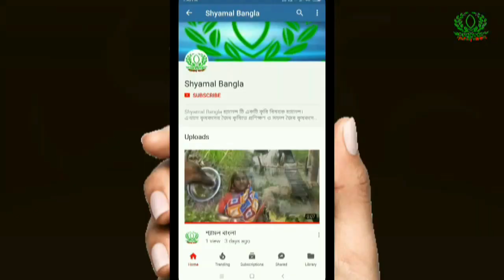মাটি ছাড়া ঘাস চাষ হাইড্রোপনিক পদ্ধতিতে। Hydroponic Grass Cultivation.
গবাদিপশুর খামার করতে গেলে সবার আগে ঘাসের নিজস্ব ব্যবস্থা থাকা জরুরি। তা না হলে খামার লাভজনক করা প্রায় অসম্ভব। নেপিয়ার জনপ্রিয় হলেও, কিছু ক্ষেত্রে কিন্তু ঘাস চাষ করার মতো জমি যদি না থাকে, এছাড়া শুষ্ক মৌসুমে যেকোনো ঘাসের উৎপাদন কমে যায়। তখন ঘাসের সংকটে পড়তে পারেন।

এই সমস্যার একটি সহজ সমাধান হলো হাউড্রোপনিক পদ্ধতিতে ঘাস চাষ। বিকল্প পদ্ধতি হিসেবে সারা বিশ্বেও এখন এটি জনপ্রিয় হচ্ছে । ডেইরি, গরু মোটাতাজাকরণ, ছাগল, গড়াল, টার্কি, মুরগী, খরগোশ পালনে অত্যন্ত পুষ্টিমান সম্পন্ন গ্রিন ফডার হিসেবে এই পদ্ধতিতে চাষ করা ঘাস সরবরাহ করা যেতে পারে।